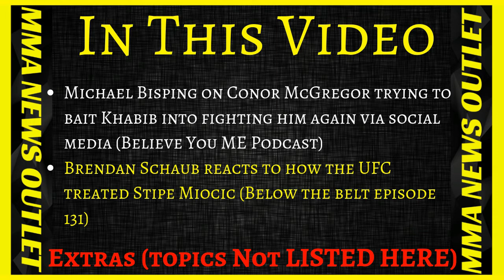Michael Bisping On Conor Mcgregor Baiting Khabib Nurmagomedov For Rematch Via Social Media|MMA N.O.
Michael Bisping on Conor McGregor trying to bait Khabib into fighting him again in UFC bout via social media. Conor Mcgregor would use his twitter coupled with a recent interview with Tony Robbins sprinkled with his cheap jabs at Khabib Nurmagomedov.
Plus, Brendan Schaub reacts to how the UFC treated Stipe Miocic .

Tony Robbins Podcast

-Michael Bisping on Conor McGregor trying to bait Khabib into fighting him again via social media (Believe You ME Podcast)

-Brendan Schaub reacts to how the UFC treated Stipe Miocic (Below the belt episode 131)